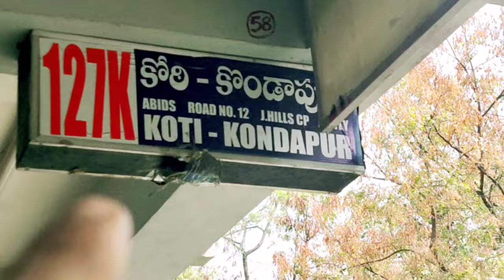হায়দৰাবাদৰ Famous আচৰিত বজাৰখন 😯